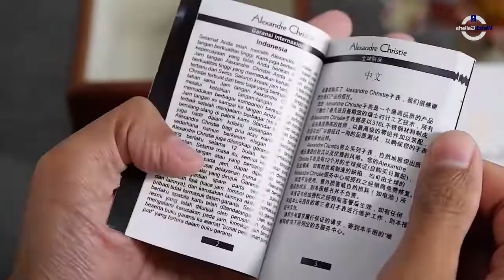UNBOXING JAM TANGAN ALEXANDRE CHRISTIE / Alexander Christie AC 8410 MH BIPBA - JAMTANGANORIGINAL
Hi guys, kali ini kita akan menampilkan Alexandre Christie AC 8410 MH BIPBA

Spesifikasi:
Brand: Alexandre Christie
Model No.: AC 8410 MH BIPBA
Gender: Men
Movement: Battery

Kunjungi Toko kami The Watch Galleria yang berlokasi di :
Kota Surabaya
1. Ruko Landmark n Shophouses Blok A no.08

Kota Jakarta
1. WATCH GALLERIA JAKARTA, Jl Gereja Ayam No.10C RT.3/RW.3 Pasar Baru Jakarta Pusat

2. Plaza Atrium Lt. GF no 40 Jakarta Pusat